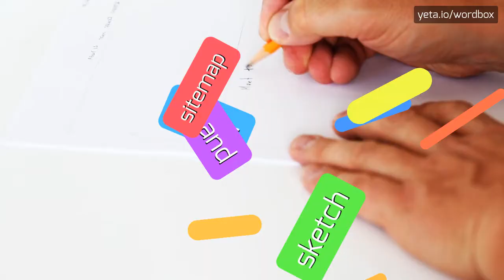HOW PRONOUNCE BALAKLAVA! (BEST QUALITY VOICES)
Do you want sound like a native speaker? In this video you will listen how pronounce the BALAKLAVA! The pronunciations are performed with American and British accents! Share in comments your tips if it's pronounced differently in your area! Please help us make this channel better! Do you want see more content like this? Check out videos of sevastopol, balaklava, balıklava, crimea, balıqlava, балаклaва, балаклава, balaclava, peninsula, sebastopol, fleet, port, سيفاستوبول, севастопаль and thousands words on Wordbox channel! Thanks!